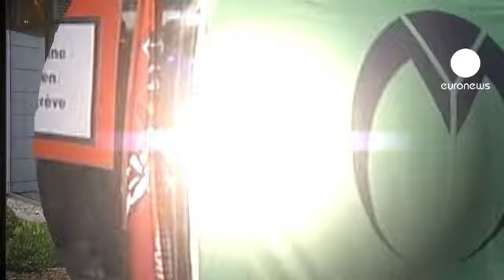ArcelorMittal bosses freed after Belgian protest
Six bosses of steelmaker ArcelorMittal have been freed after being held against their will for 48 hours.

They had been kept trapped in their offices by Belgian workers protesting against the closure of two blast furnaces near Liege.

About 200 people had gathered outside the building making it impossible for the management to leave.

Fabrice Jacquemart, spokesperson of the FGTB union, confirmed that his union had held six members of ArcelorMittal's management.